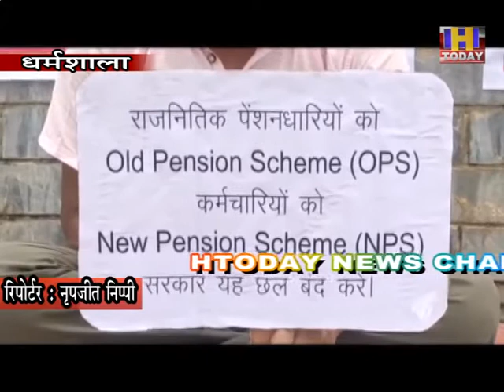7 sept 5 पेंशन बहाली को लेकर पूर्व सांसद का धरना विधानसभा सत्र के बीच पुरानी पेंशन बहाल करे सरकार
पुरानी पेंशन बहाली को लेकर पूर्व सांसद का धरना
बोले विधानसभा सत्र के बीच पुरानी पेंशन बहाल करे सरकार
पूर्व सांसदों व विधायकों पर भी लागू हो न्यू पेंशन स्कीम